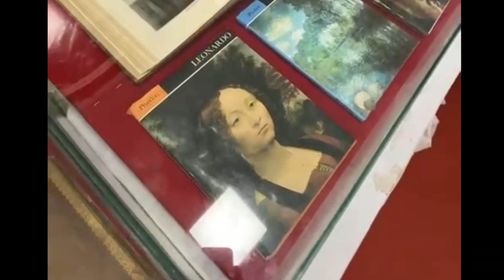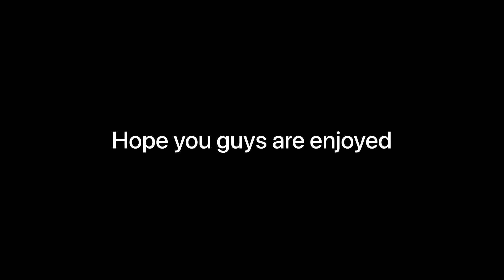ഊട്ടി യാത്ര| TRIP TO OOTY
One day trip to ooty

Supports
Jasim jafar
Shibili
Shammas
Other students

Hope you guys are enjoyed

Ooty vibes only